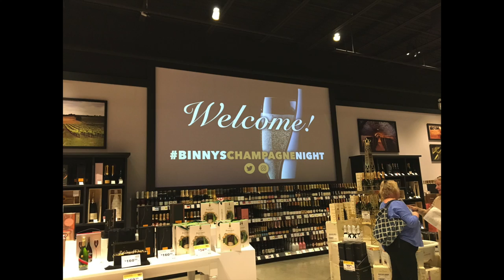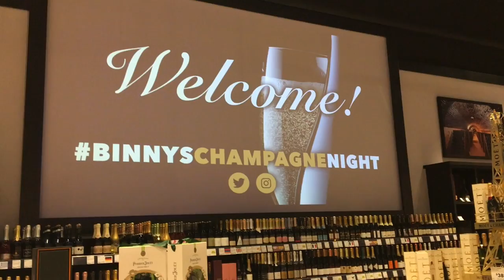Binny's Depot Champagne Tasting Gala | Lincoln Park Chicago Vlog Pt. 1 | Redd Room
Join Chicago Redd and Chef Bea as they attend a champagne tasting just in time for the holiday.  You'll learn of all they many great wineries from the Champagne region of France and then some! Part I